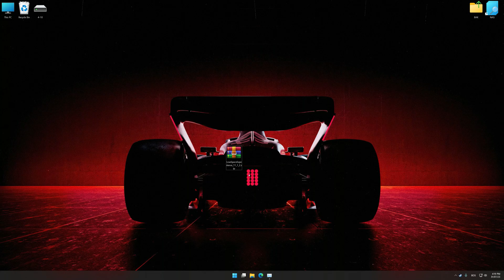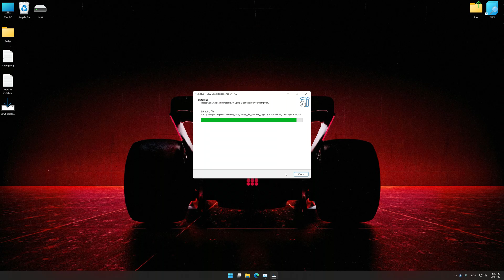F1 Manager 2023 | How to Get Maximum FPS Boost and Fix Lag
This Maximum FPS Boost guide for F1 Manager 2023 shows you how to increase and maximize frame rates, fix lag, reduce stutters, and improve overall performance using the Maximum Performance presets in Low Specs Experience.

⏱️ Timestamps

00:00 Before vs After Optimization
00:26 Optimization Guide
01:56 Additional Gameplay Footage